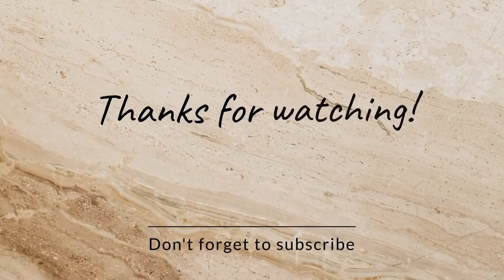floor polish karaya || kis ki shadi || daily routine Vlog